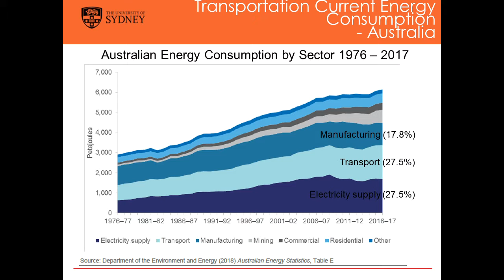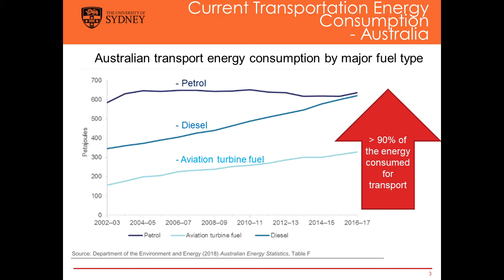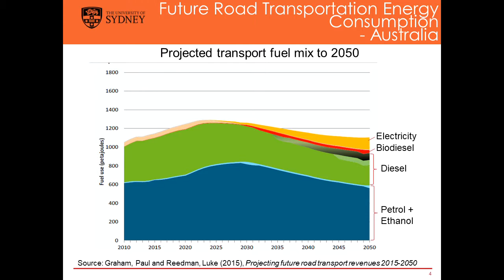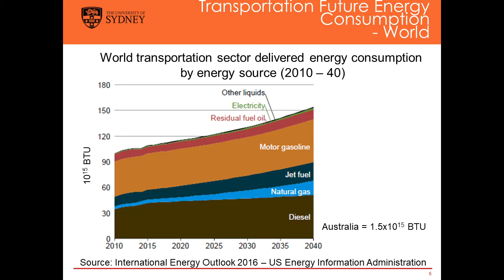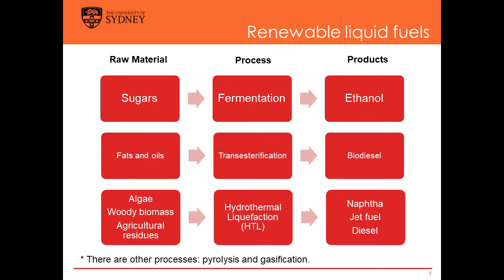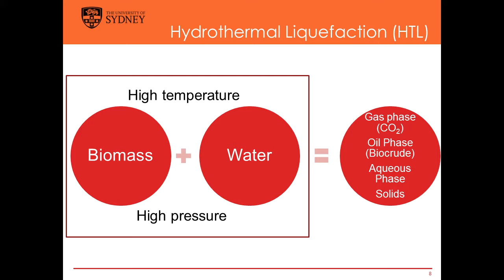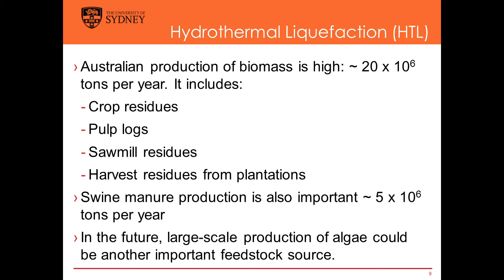Renewable Liquid Fuels for Transportation SEC Leo 26 02 2018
Renewable Liquid Fuels for Transportation Presentation  by Leonardo de Francischi Ferreira Alves, of University of Sydney to the Smart Energy Council Sydney Chapter  on 26 February 2019.  Leonardo completed his degree in Chemical Engineering in 2011 at Universidade Federal de Minas Gerais (Brazil). Since then he specialized in Oil & Gas Process Engineering and worked at PETROBRAS, reviewing projects and providing engineering support to offshore platforms. After more than 6 years in the industry, Leonardo started to study for a master’s degree in Chemical Engineering at the University of Sydney. He participates in research. on wastewater treatment and production of renewable liquid fuels.